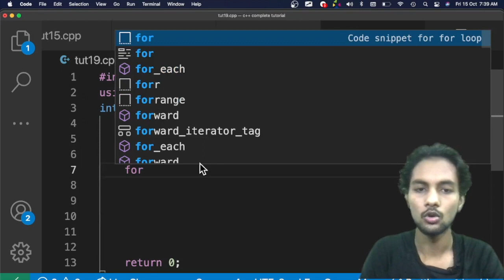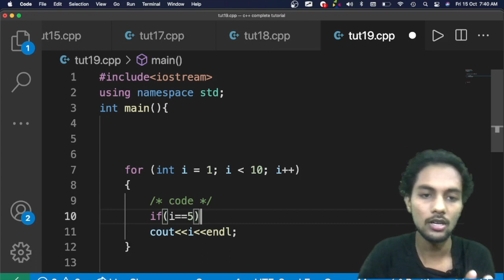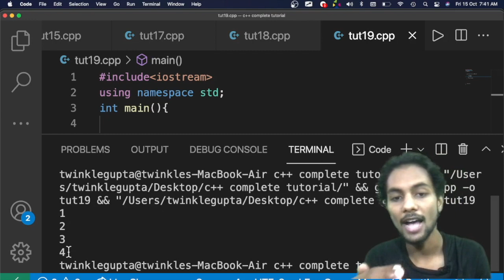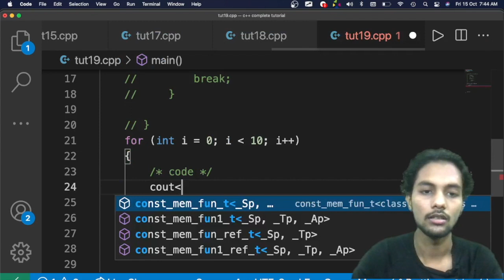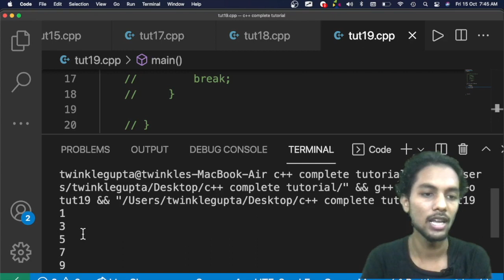Break And Continue In C++ | C++ Tutorial For Beginners |@vivaanguptaiiitpune |#19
Break And Continue  In C++ | C++ Tutorial For Beginners | #19
about this video:
after watching this video you will be able to understand the concept of break and continue statement in c++